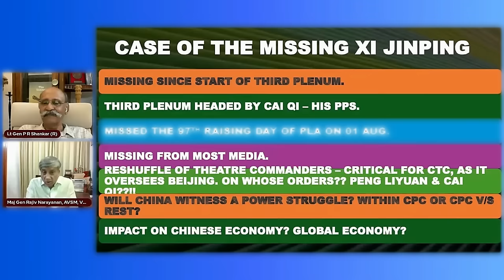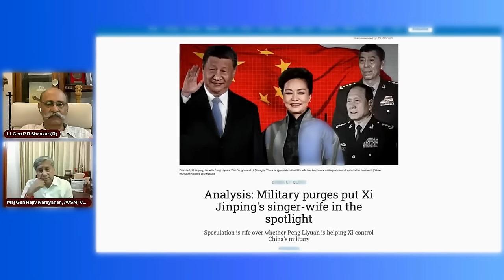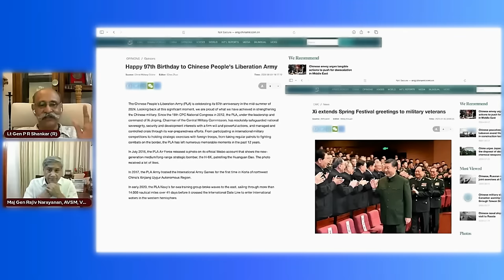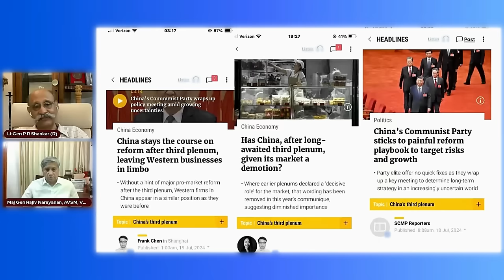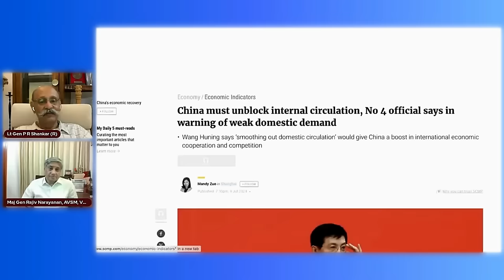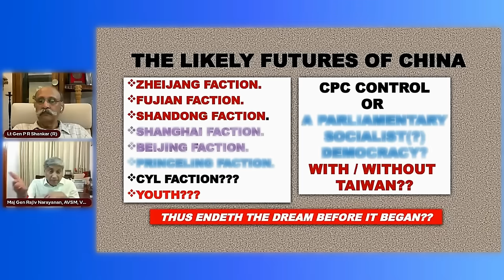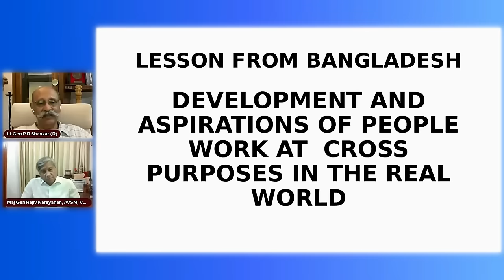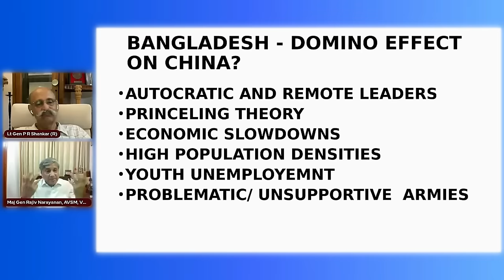Xi Jinping गुमशुदा? • Silent, Sick, Dead, Or Purged? • Maj Gen Rajiv Narayanan/ Lt Gen Ravi Shankar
2. Sree Iyer App IOS and
3. Amazon.in

00:00 – Intro
03:14 – 2 major events
06:09 - Xi Jinping गुमशुदा - Silent, Sick, Dead, Or Purged?
09:15 – Xi & troubled legacy of PLA
15:08 – Xi’s wife in spotlight
20:25 – CCP targets another PLA force chief
23:05 – New NTC CDR
28:15 – China’s economy
35:19 – Chinese media claims
39:28 – Something major amiss in China!
44:57 – Likely future of China
48:30 – Lesson for Bharat
53:50 – Lessons from Bangladesh
55:06 – B’desh domino effect on China